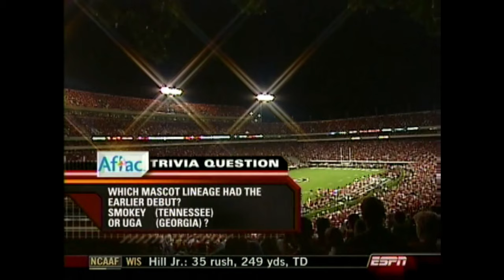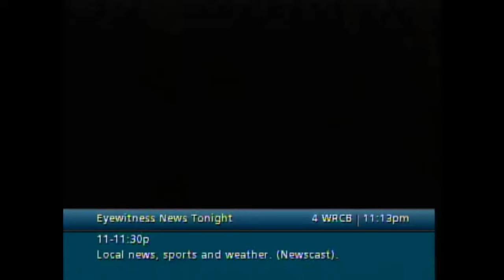2006 TENNESSEE VS GEORGIA